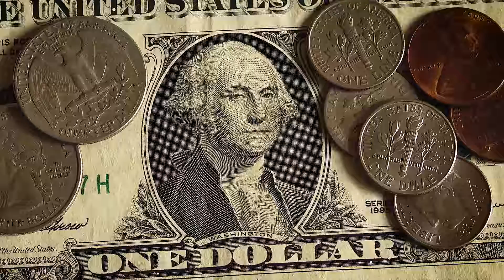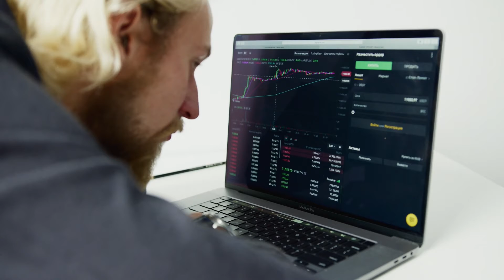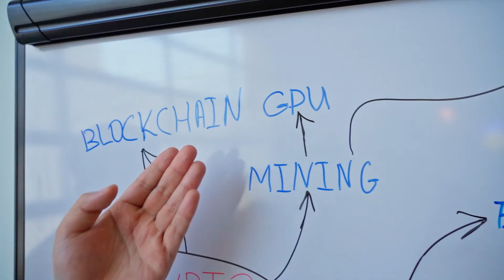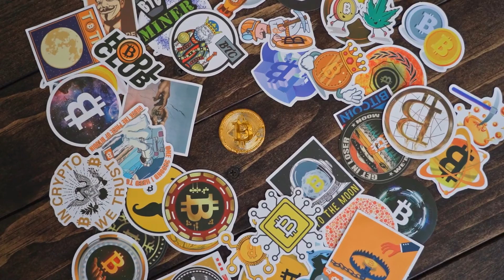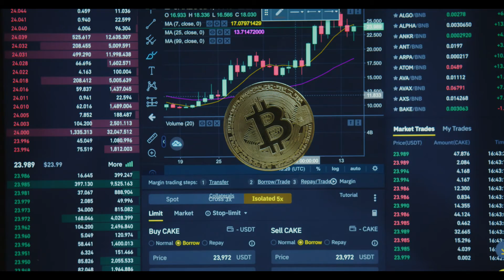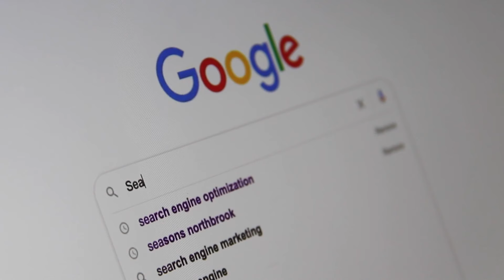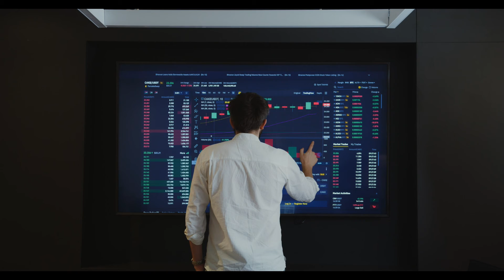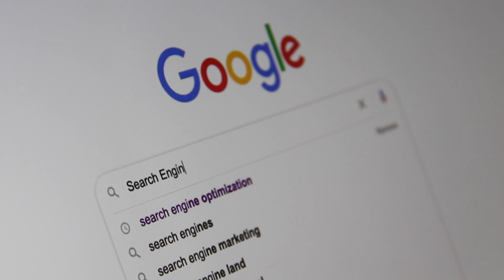APECOIN HOLDERS - THIS IS YOUR LAST CHANCE !! - APE PRICE PREDICTION 2022